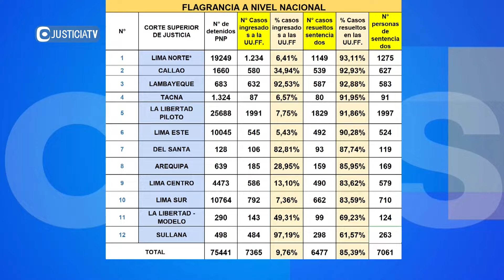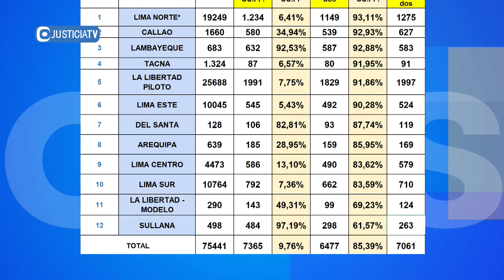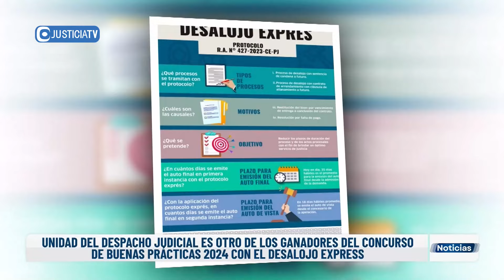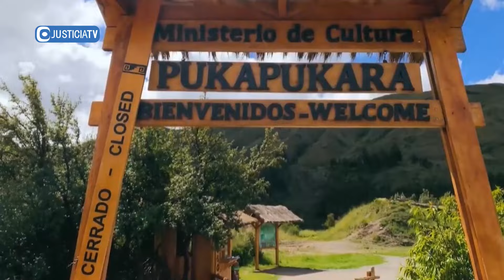Justicia tv Noticias 21-10-24